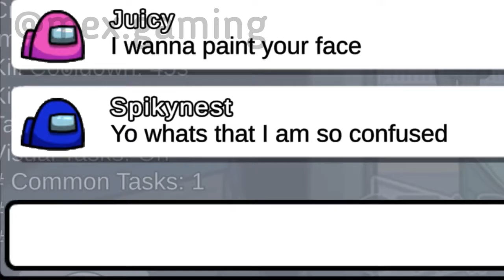Maneskin - I wanna be ur Slave (Among Us Lyrics Prank)